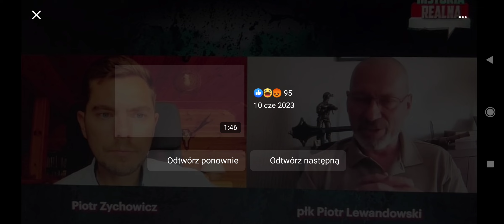Każdy czołgi który trafiony od góry zastanie zniszczony